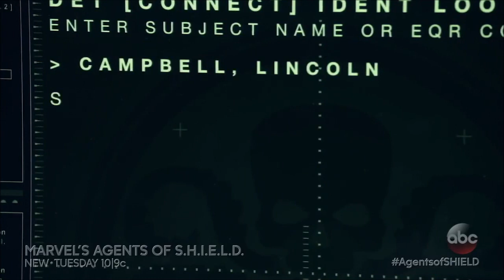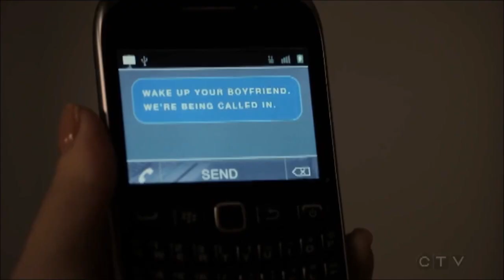Daisy and Lincoln - The Night We Met [+5x20]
The most recent episode killed me. That is all.
Fandom: Agents Of SHIELD
Ship: Daisy Johnson and Lincoln Campbell (StaticQuake)
Song: The Night We Met - Lord Huron
Creator: Amy